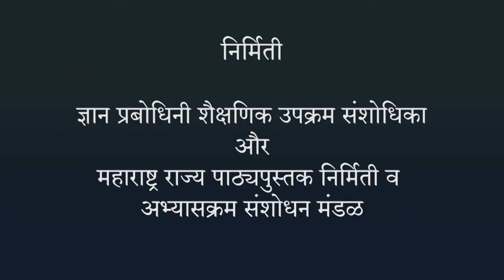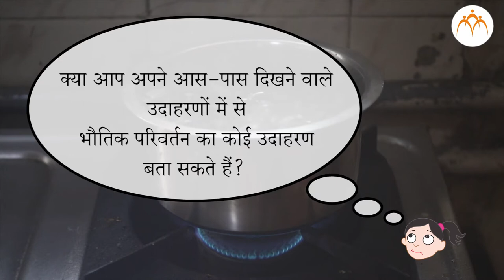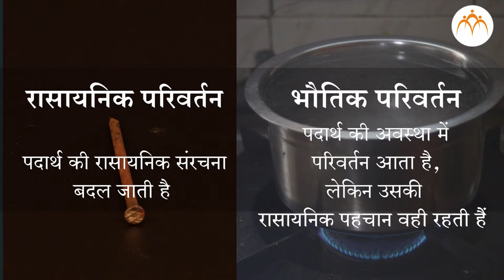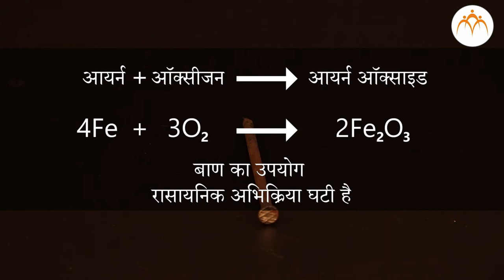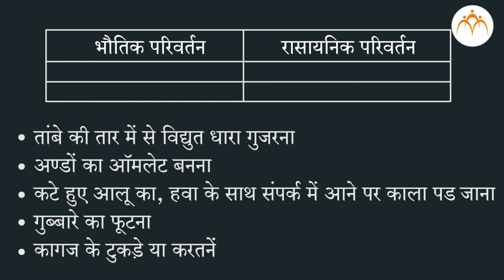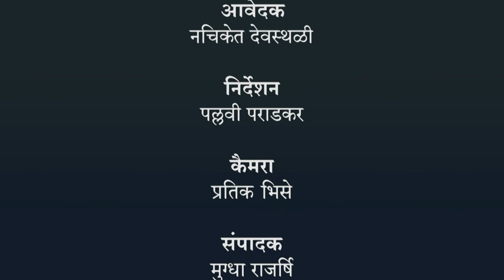रासायनिक परिवर्तन और रासायनिक बंध - भाग - १- हिंदी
रासायनिक परिवर्तन और रासायनिक बंध,8th,Science,Jnana Prabodhini,Maharashtra Board,